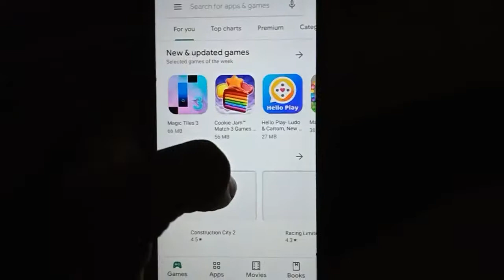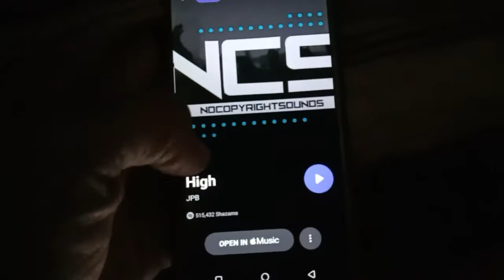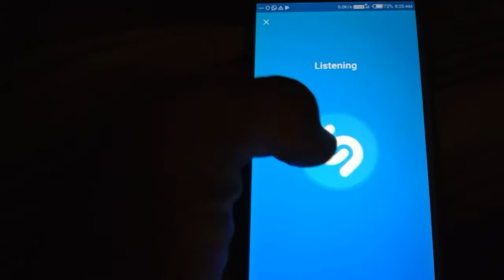Song and Music founder : Shazam aap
Music founder : Shazam aap